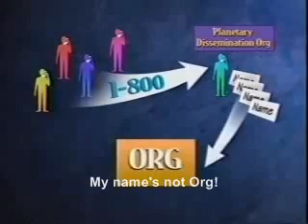Scientology = Ass Rape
Commander Ronnie Miscavige (aka Captain Stubing) gives a lame arse Scientology speech. Comments applied by the man with no name (try and sue arseholes!)